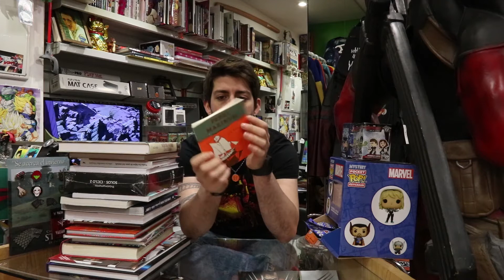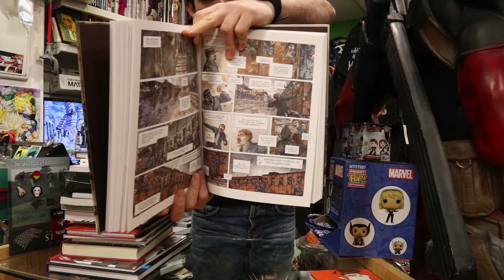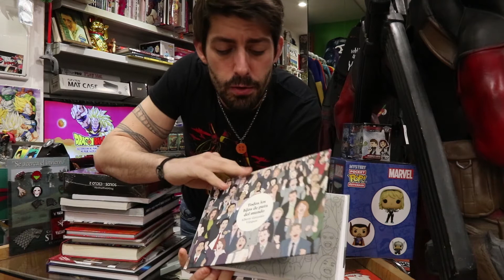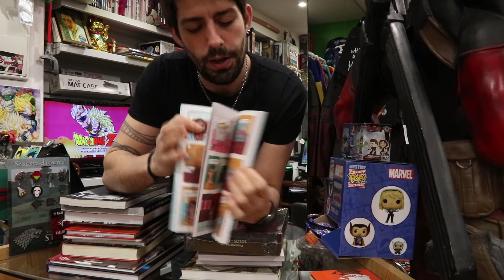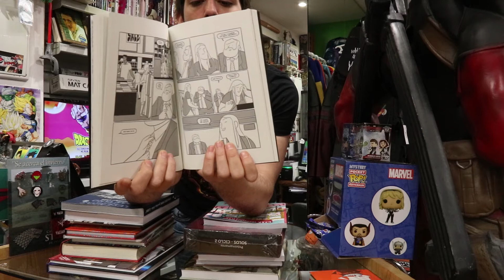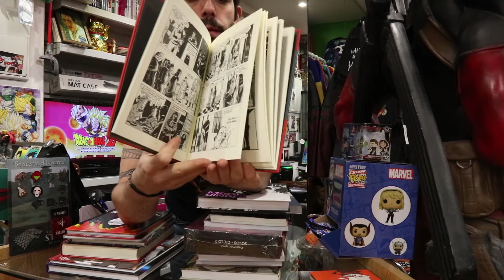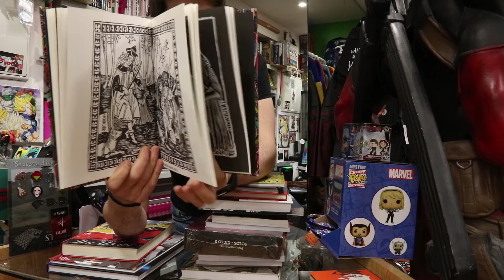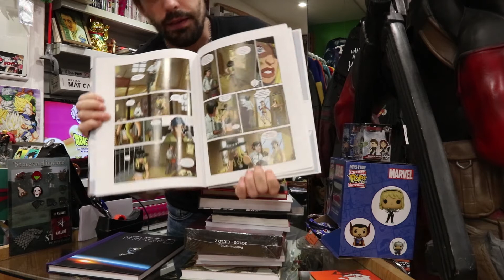Dragon Comics - "Unboxing Nº 43 - Novedades en Novela Gráfica muy interesante"